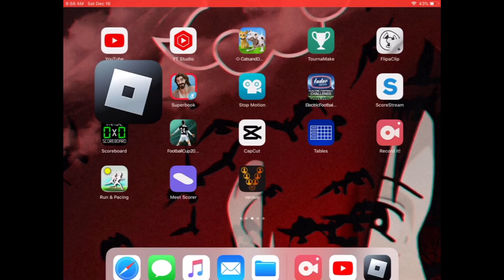Playing With The Creator Of Climb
The song for intro is not my song ok YouTube

Also if you want to friend the creator his name is JamesLovesHurricanes